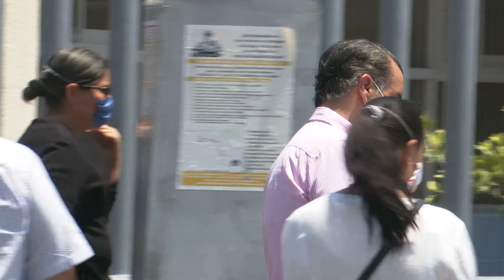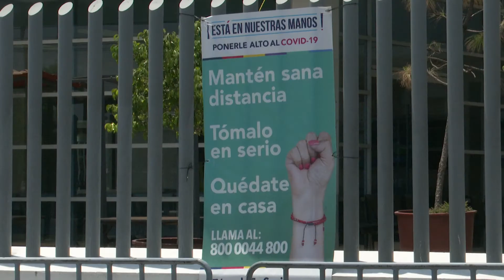5522 FT REPORTE COVID 19 MARTES